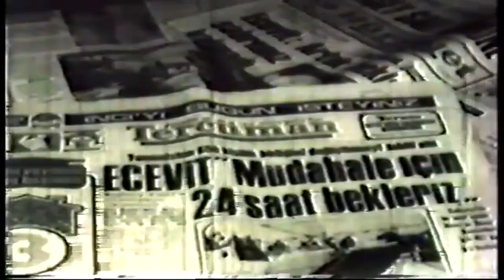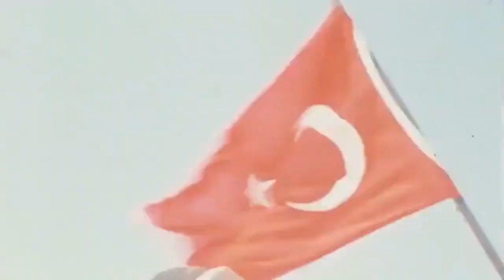Kıbrıs Barış Harekatı'nın 49'uncu yıl dönümünü kutlu olsun